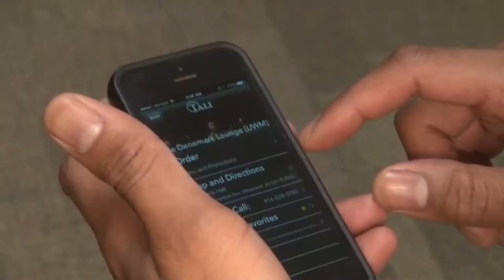Partnering Innovation: UWM Advancing Everyday Technology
Technology is rapidly expanding in today's day and age and Carlton Reeves is well aware of it. His company, Tali Payments, allows their customers to order food directly from their smartphones. He recently became partners with UWM and together, they are striving toward developing further innovations.